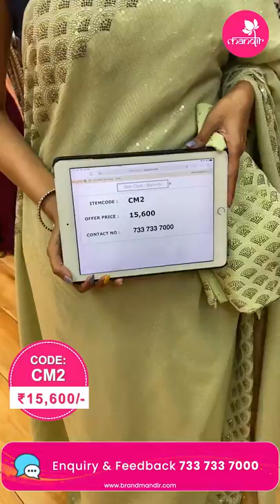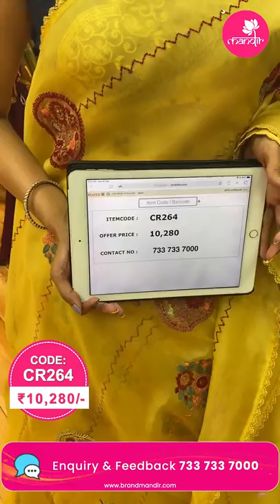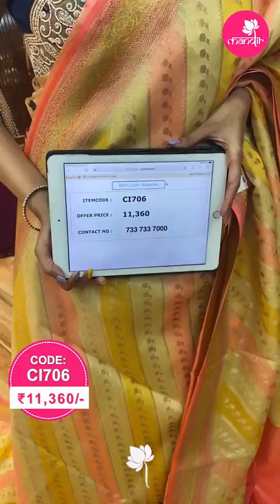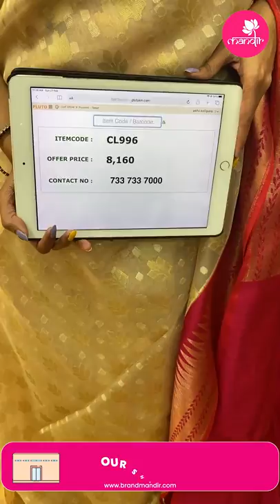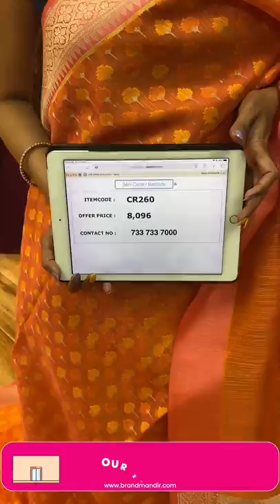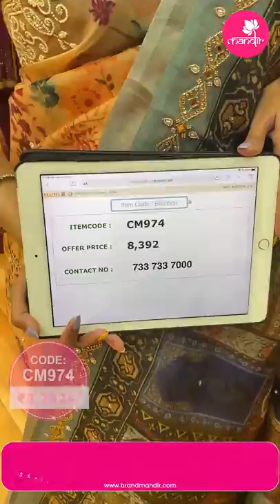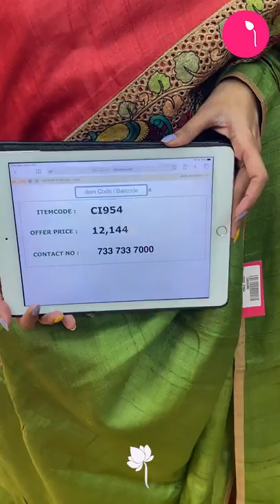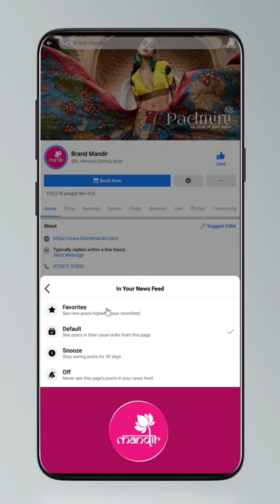Fancy Sarees at Weavers Price FOR 24Hours Only | Brand Mandir Sarees LIVE